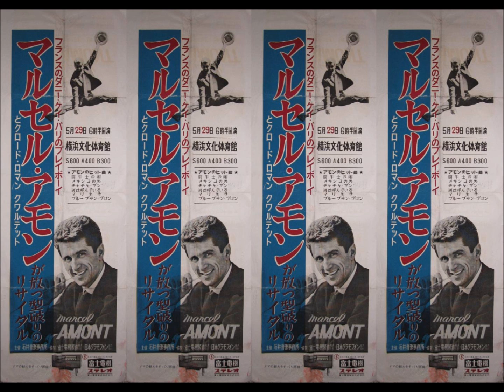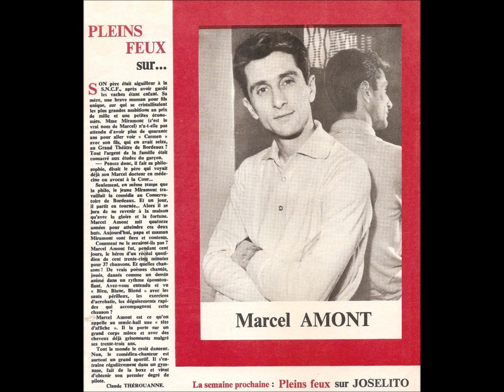Marcel Amont - L'heure exquise - Du 33t POLYDOR 48.821 sorti en 1963.